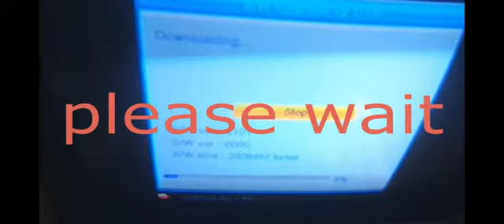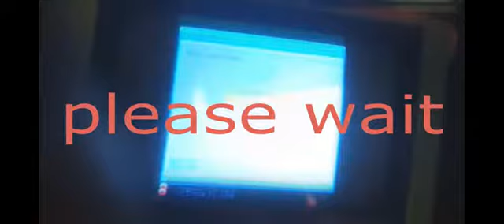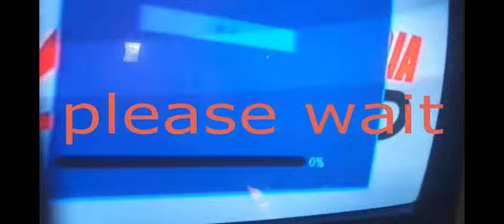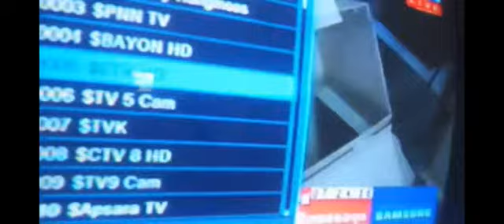DTV cambodia problem and solution